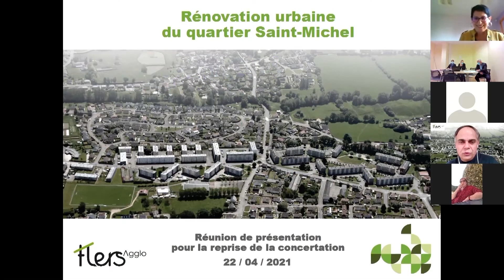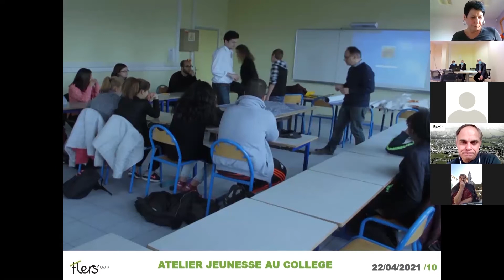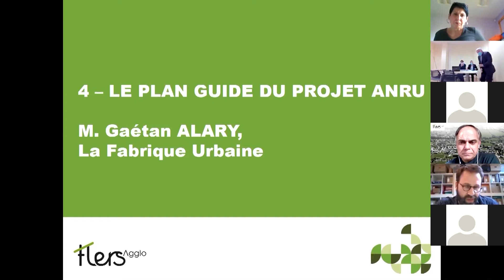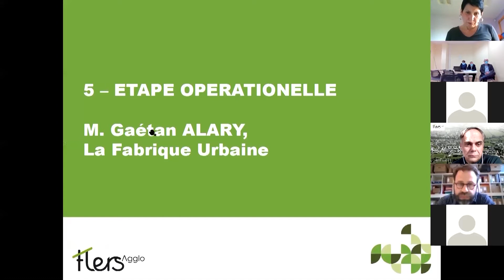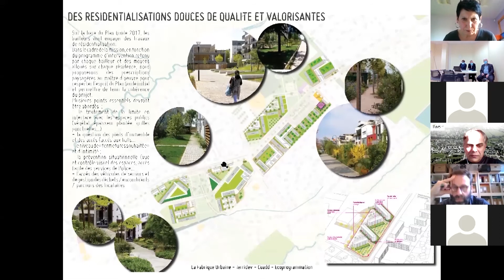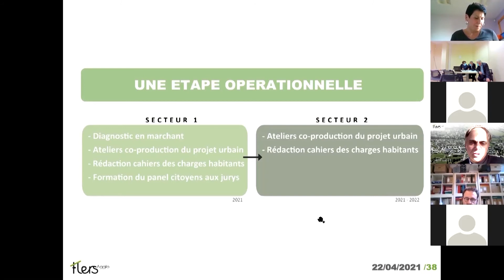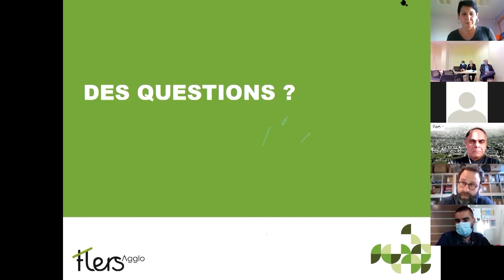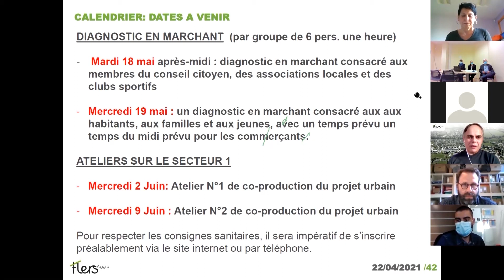Rénovation urbaine du quartier Saint-Michel : réunion de présentation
Réunion de présentation pour la reprise de la concertation 24/04/2021